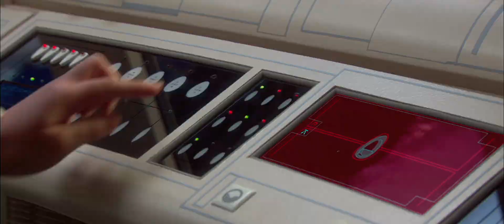The Qui-God Menace (Episode 2) | Star Wars YTP